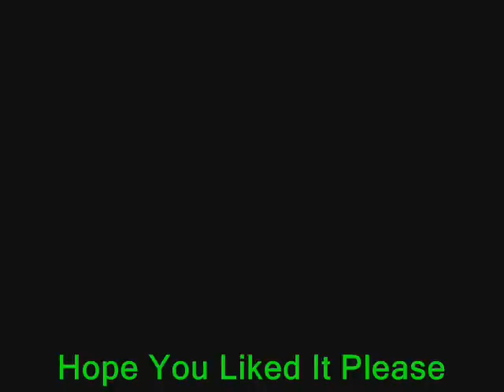Pictures Of Ian Watkins